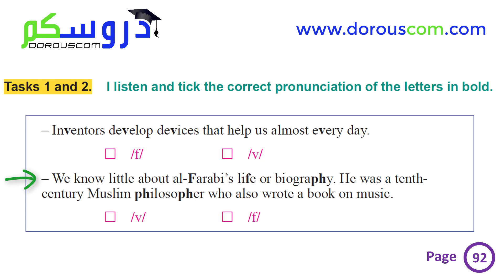English 3 AM / sequence 3 /I pronouce : Tasks 1 and 2 / page 92